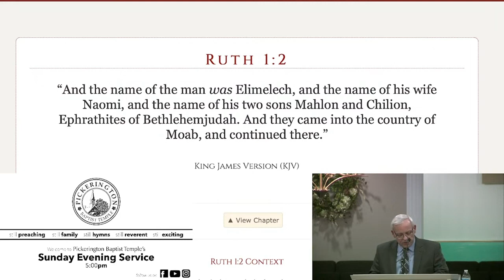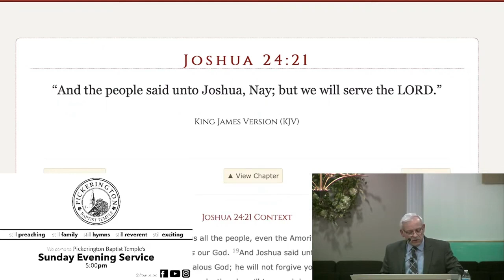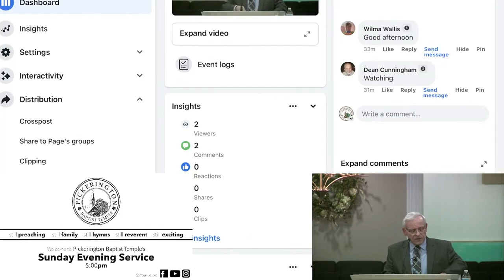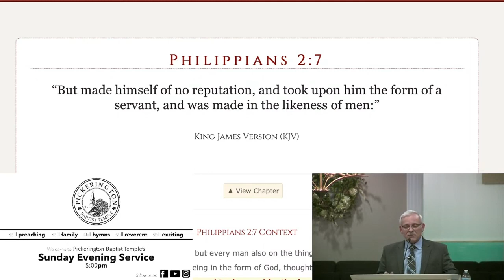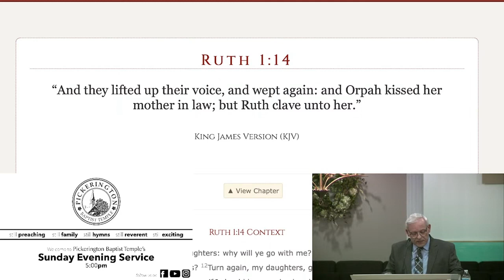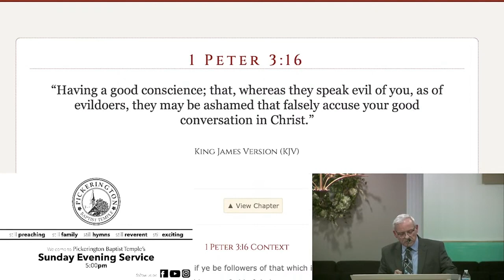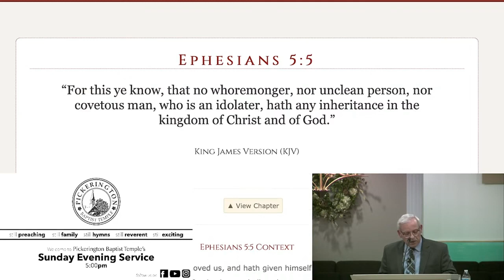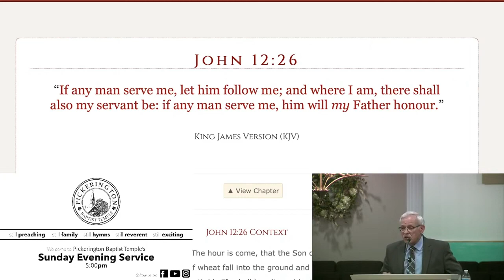Sunday Evening Worship | January 21, 2024 | Sermon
"Stedfastly Minded" | Ruth 1:18 | Deacon Jeff Wise